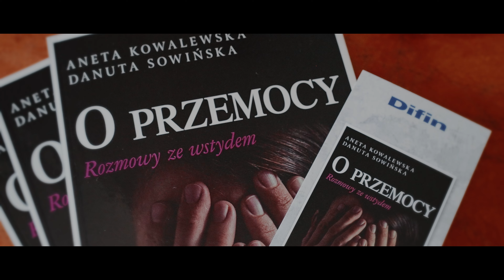O PRZEMOCY. Rozmowy ze wstydem. - spotkanie autorskie A. Kowalewska i D. Sowińska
Spotkanie autorskie promującej książkę "O Przemocy. Rozmowy ze wstydem" wydawnictwa Difin.